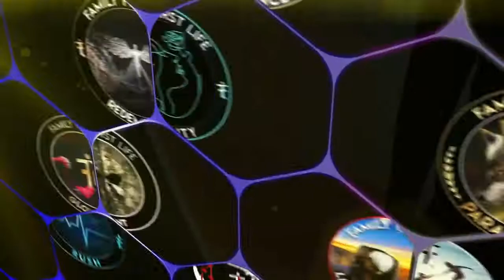What Is The Integrity Effect?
Let's start by answering what is Integrity Marketing Group? An insuratech company providing agencies with incomparable resources and support. Now let's  talk about why a partnership is the best endgame for all insurance agents.